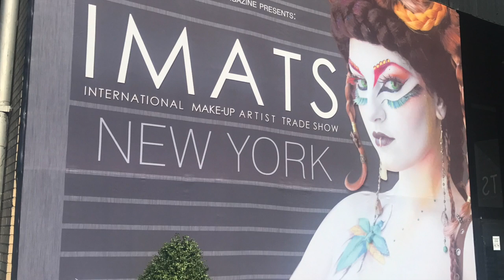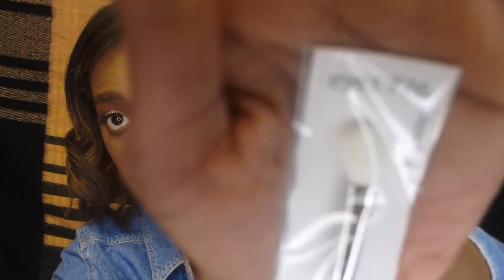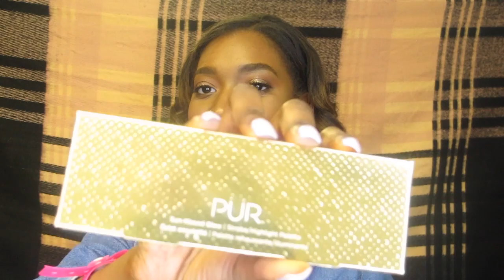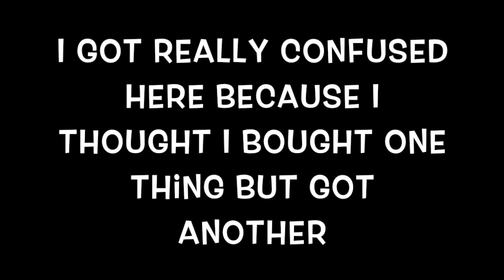How I Spent $464 At IMATS !!!!!! IMATS NYC 2017 Haul.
I'm back with another video and its about IMATS NYC. Sorry in advance for the length of the video but I show you all of the goodies I got yesterday.

All rights to the song reserved to Hoodie Allen and his management team.